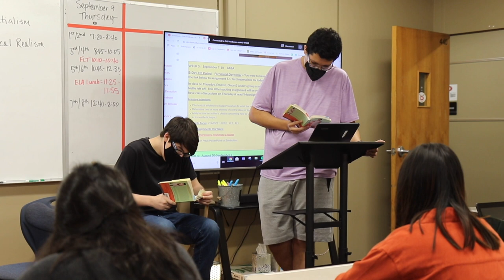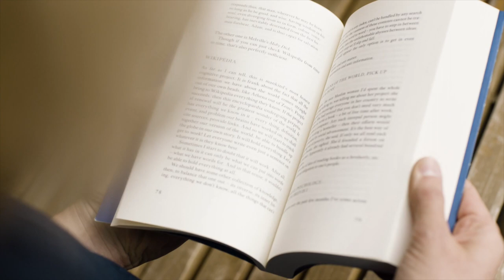What is the IB Program Really Like? (Dalton High School IB Diploma Programme)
Have you ever wondered what the International Baccalaureate Diploma Programme at Dalton High School is really like? Hear from two current students and two graduates on how the IB DP prepared them for college, career and civic life.